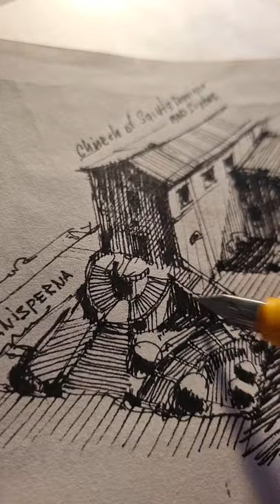Architectural drawing 20. Lamy fountain pen, sketch, my old sketchbook